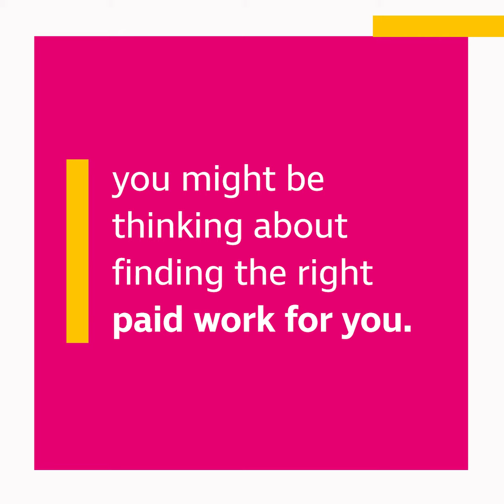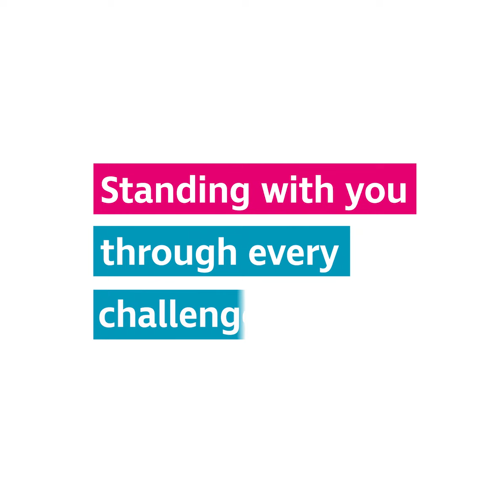Cost of living: employment advice